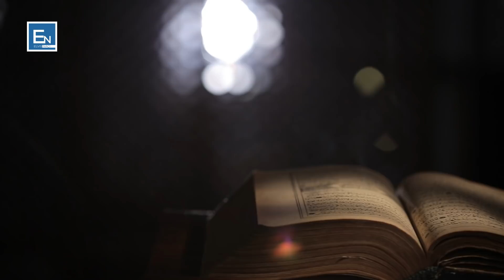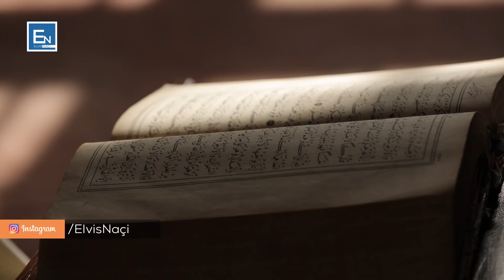Kush eshte parajsa e kesaj bote?!